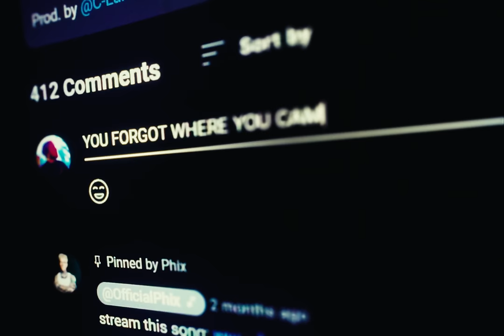PHIX - "CAME FROM" - (Official Music Video)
Shot, edited, and directed by: Logan Meis & Juniper Visuals

GET TICKETS TO SEE PHIX ON TOUR WITH FROM ASHES TO NEW THIS SUMMER